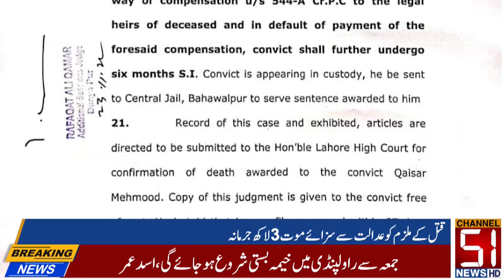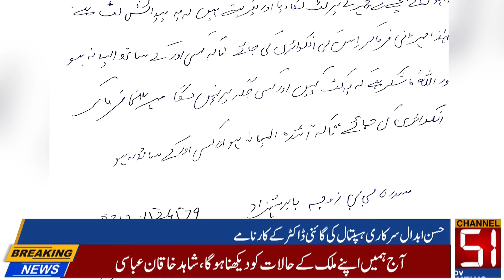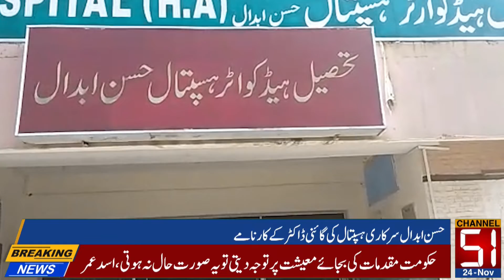Regional News Channel 51| 24 November 2022